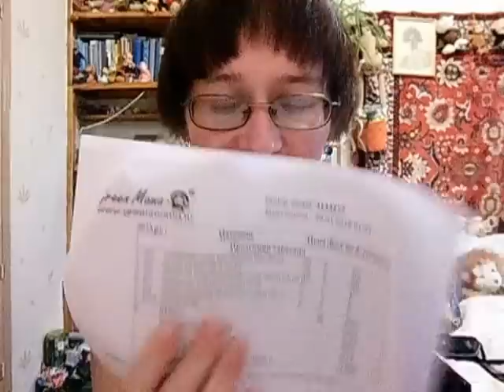GreenMama Солнечный круг